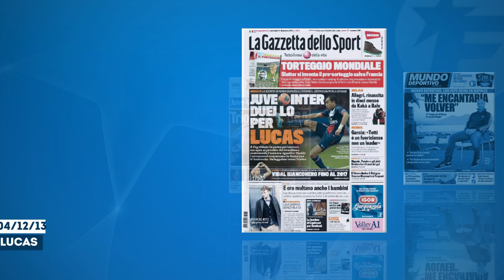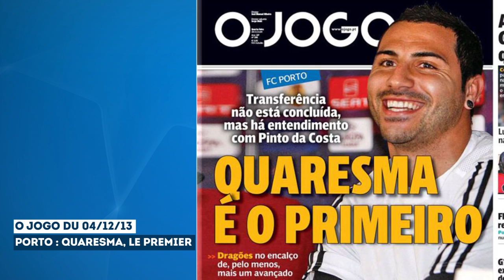Foot Mercato - la revue de presse du 04/12/13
La revue de presse Foot Mercato de ce mercredi 4 décembre 2013 avec au menu du jour : l'Inter Milan et la Juve intéressées par le Brésilien du PSG Lucas Moura, le Golden Boy remporté par le milieu de terrain de la Juventus Paul Pogba ou encore Sergio Agüero toujours annoncé au FC Barcelone.